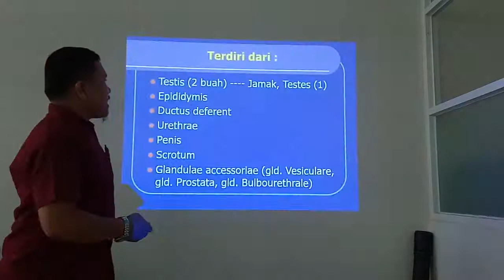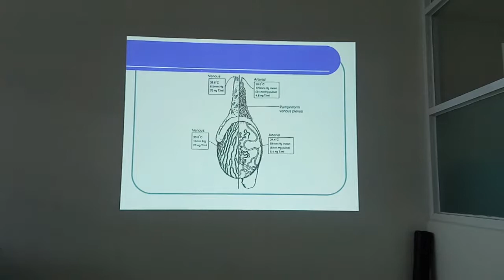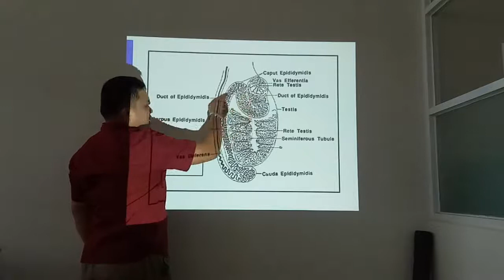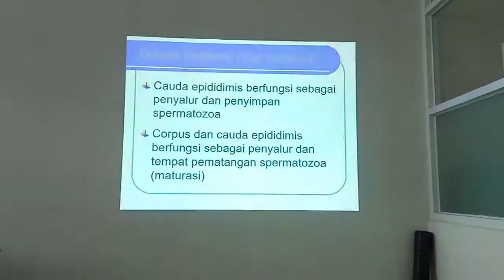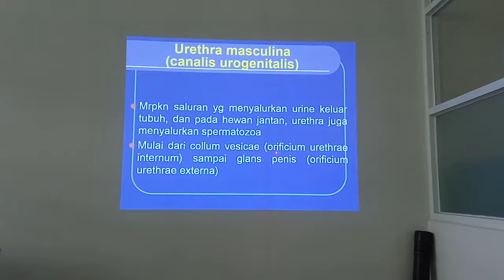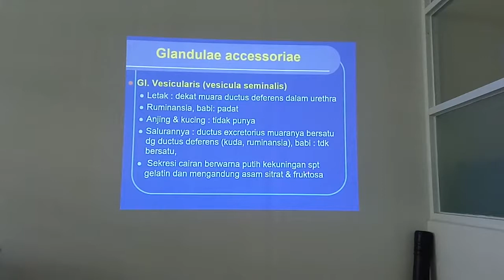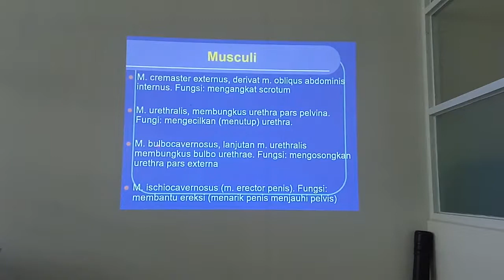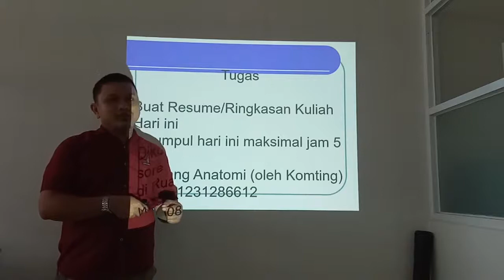kuliah anatomi reproduksi hewan adit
kuliah reproduksi hewan adit